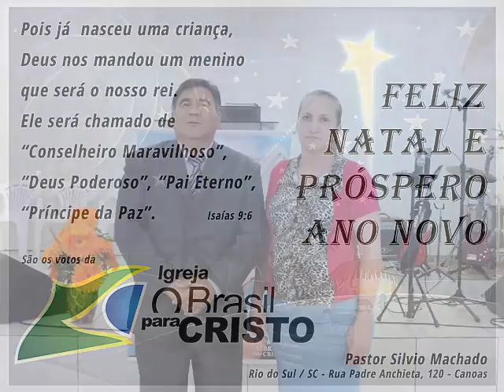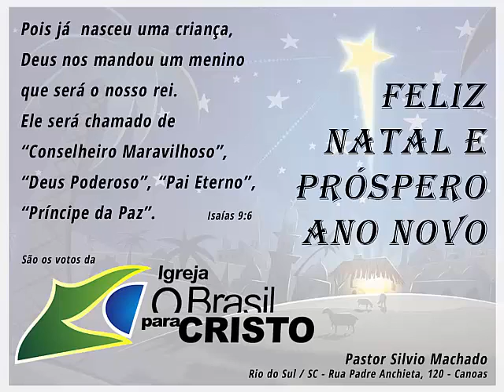Igreja O Brasil para Cristo - Rio do Sul/SC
Igreja o Brasil para Cristo - entrega de presentes para as crianças

Venha participar dos cultos, traga sua família, ouça a palavra do nosso Senhor Deus para sua vida, abra seu coração e permita ser feliz com o Senhor Jesus na sua vida, ele quer estar com você, "acredite".

Toda segunda-feira: 19:30 - culto de oração
Toda quarta-feira: 19:30 - culto
Todo domingo: 19:00 - culto da família